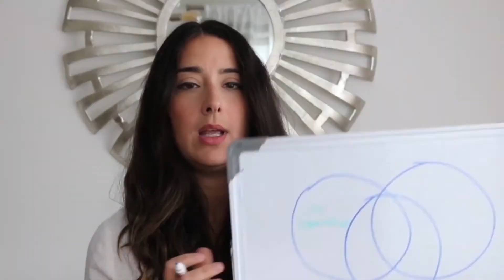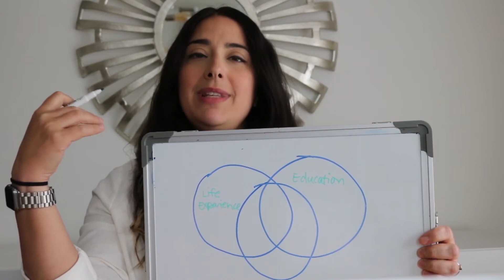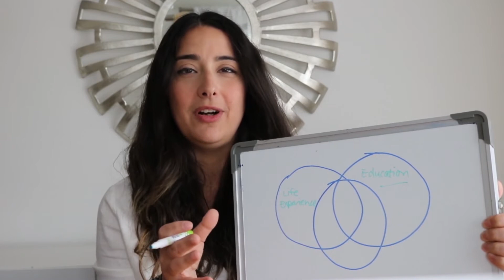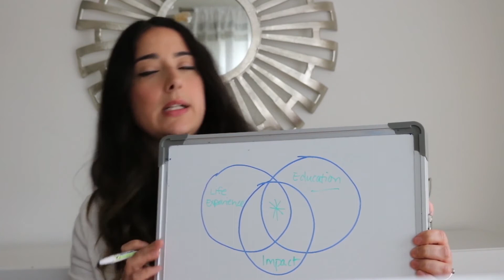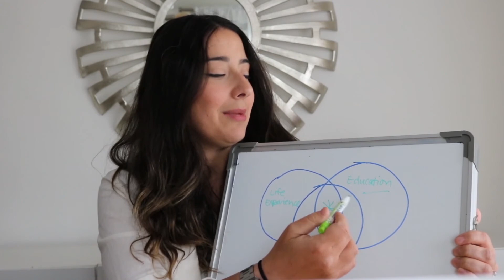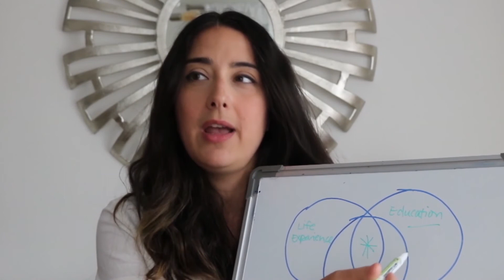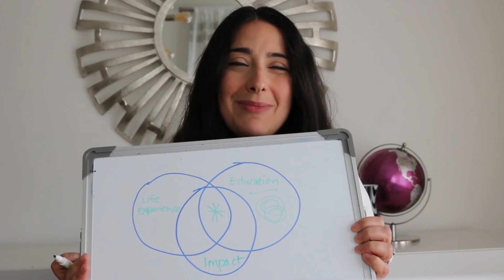The Secret to Finding Your Niche I Scale Your New Business Faster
Selling to everyone means that you’re selling to no one.

Making your products and offers appeal to everybody is stumping your business’ growth.

In this video, I am going to discuss the secrets to finding your niche.

If you’re someone who’s been avoiding selecting a niche, this video is for you.

  When I started my coaching business, I was guilty of this too!

I did not select a specific niche and I saw zero traction in my business.

To learn more about selecting a niche, check this video till the end.

**COACHING**
Want to land your first paying client so you can validate your business idea, as well as your ability to work for yourself as an entrepreneur? Team Corrie Lo is accepting applications now to work with us in a small group. Serious inquiries only pls.

** FREE GROUP** Develop your entrepreneurial mindset and habits and receive community, connection, and free coaching in our private group

**FREE TRAINING**
Have you been thinking of starting your own service oriented business but you’re not sure where to start and you're scared of wasting time on the wrong steps? Let me be your guide! I'll show you the blueprint to land your very first paying client without using websites, content or paid ads.

** FREE QUIZ**
Think you have the necessary mindset to achieve freedom and flexibility as an entrepreneur?  Take my free quiz to find out